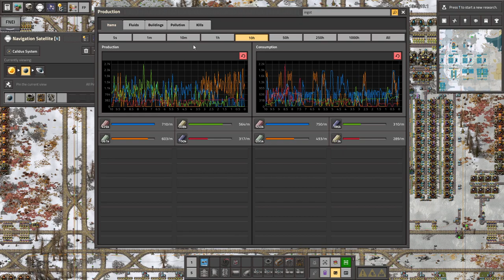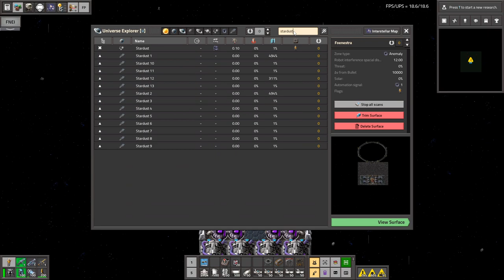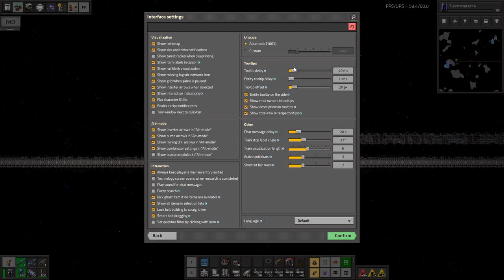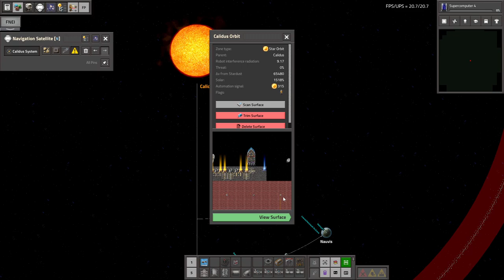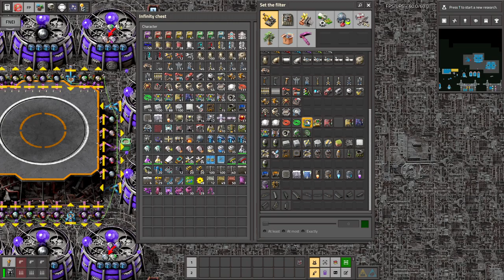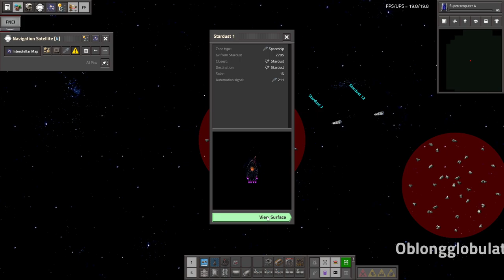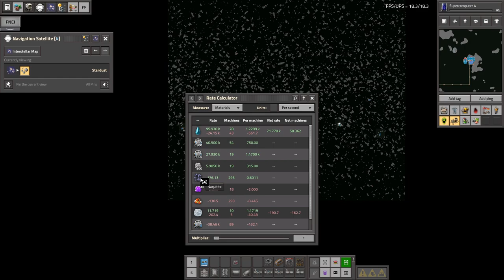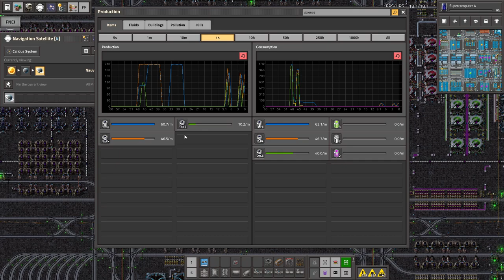Space Exploration part 177